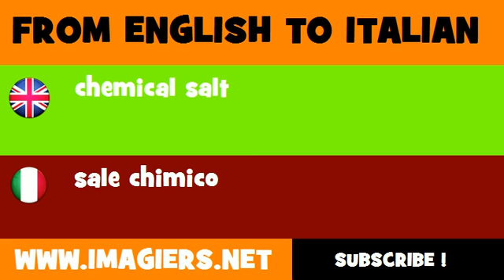How to say chemical salt in Italian